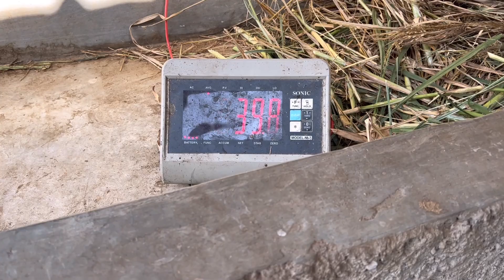SAPI MONSTER BRUNO TAMPIL PERKASA KELUAR KANDANG ‼️🔥🔥🔥